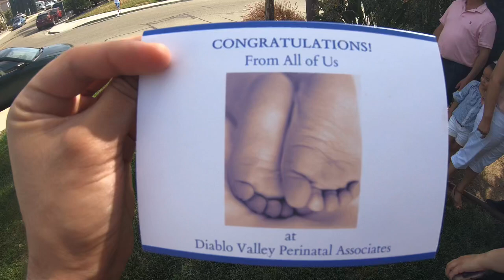Baby Villaneda Gender Reveal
What will it be? Baby #2 is on their way!!